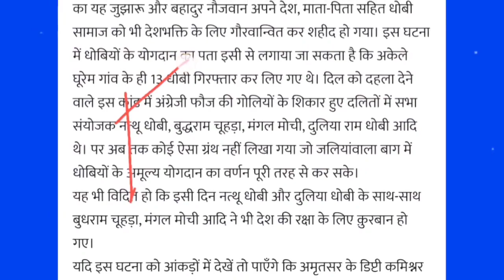धोबी समाज का इतिहास: नत्थू धोबी | बुद्धराम चूहड़ा | मंगल मोची | दुलियाराम धोबी | अमर शहीद ऊधम सिंह